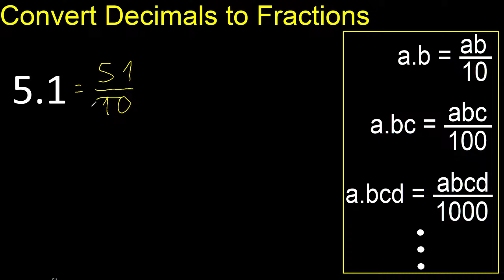Convert 5.1 to fraction . How to convert decimals to fractions . convert decimal 5,1